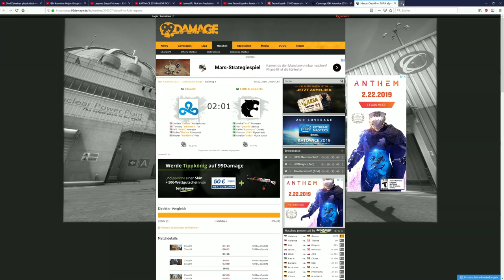CS:GO IEM Katowice 2019 - Legends Stage Pick Em Predictions [Deutsch/german] -|ALMO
!!!ÖFFNE MICH!!!

► Mein Equipment